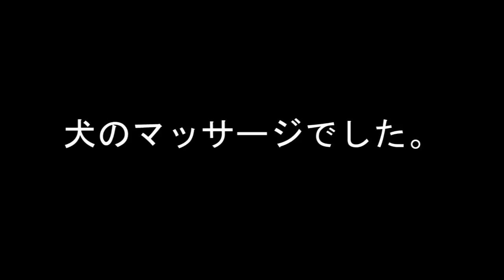うちの犬（ペキニーズ）です。触りに遊びに来てくださいね【オチなし動画】